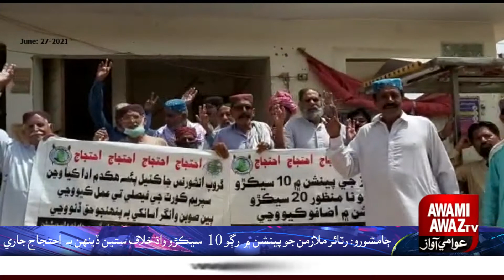ڄامشورو: رٽائر ملازمن جو پينشن ۾ رڳو 10 سيڪڙو واڌ خلاف ستين ڏينهن به احتجاج جاري